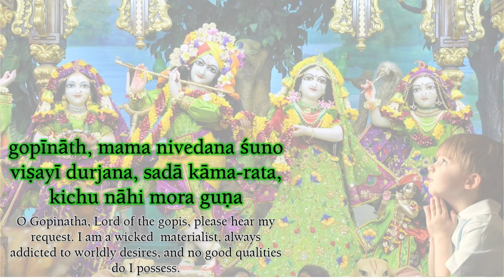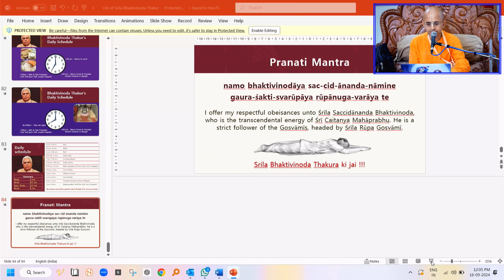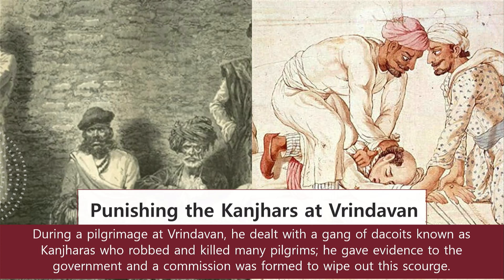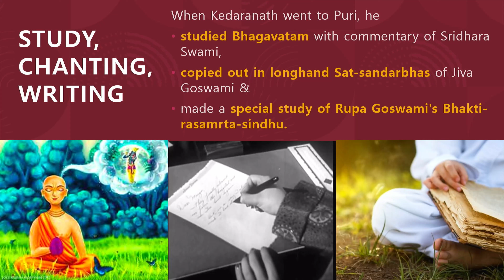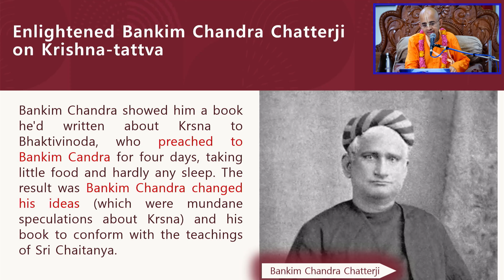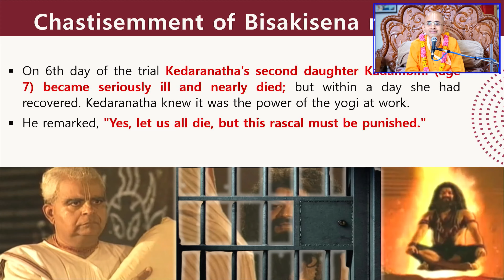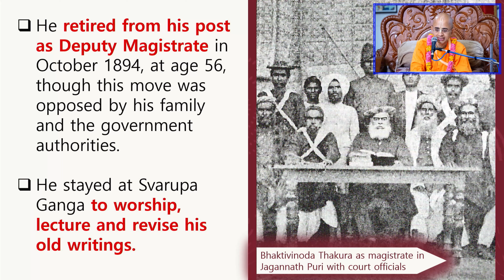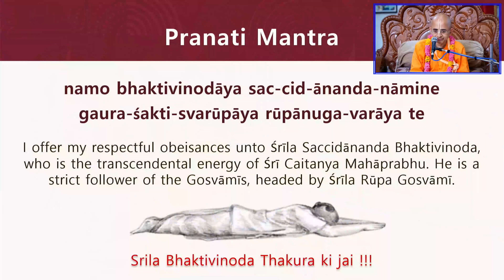Glories of Bhaktivinod Thakur | Radheshyam Das